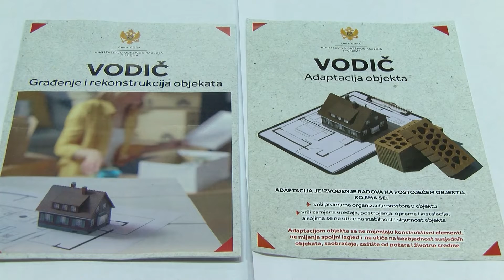MINISTARSTVO ODRŽIVOG RAZVOJA I TURIZMA OBJAVILO DVA NOVA VODIČA